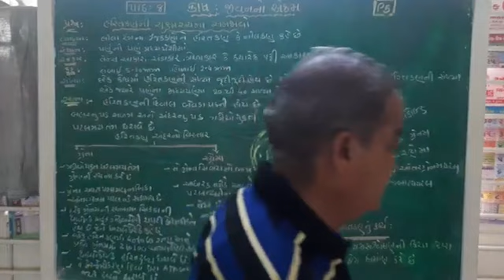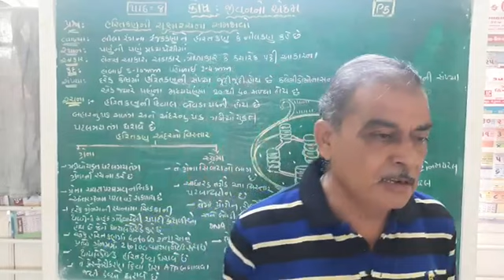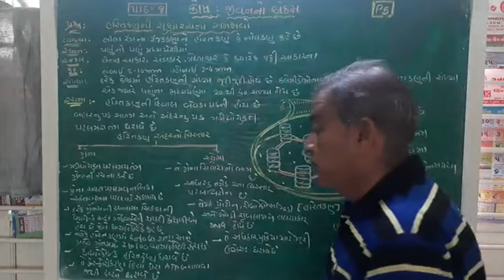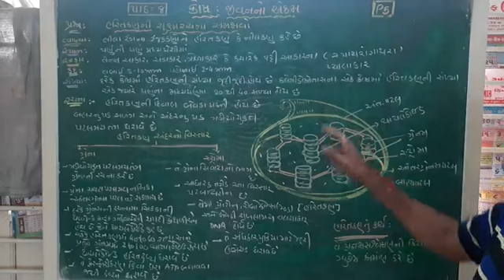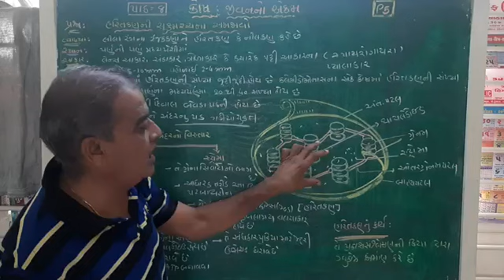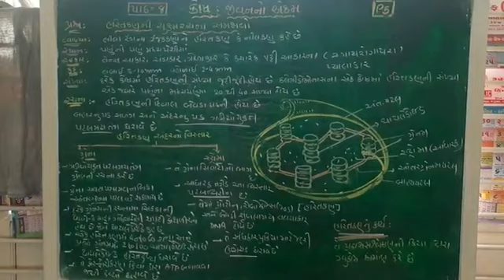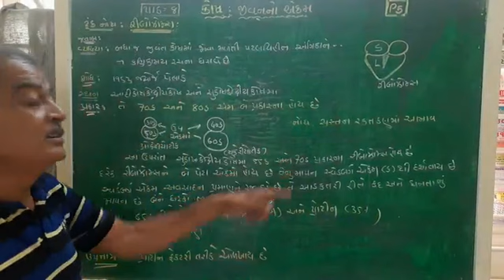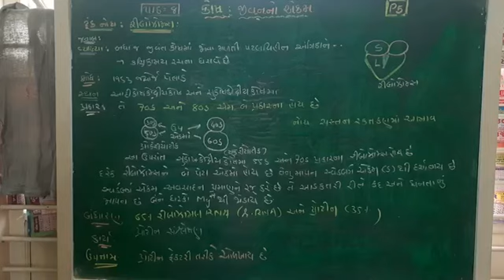STD 11 BIOLOGY CHAP 8 PART 5